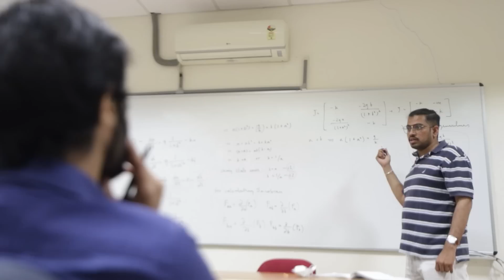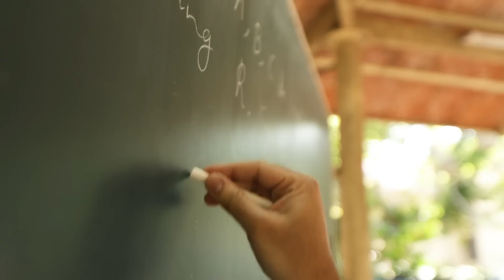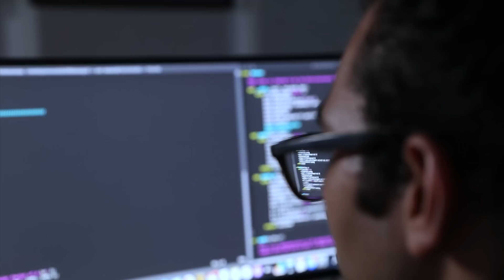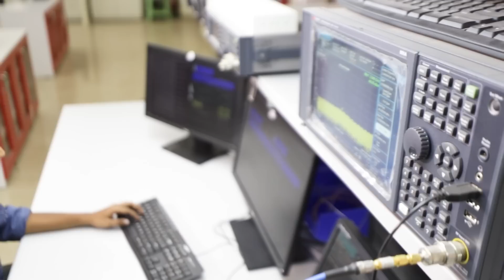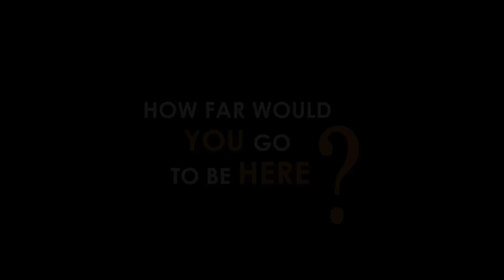BTech in Mathematics and Computing at IISc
Introducing an exciting new BTech programme in Mathematics and Computing at IISc.

This new undergraduate programme seeks to enter a niche area with the aim of producing future leaders who will be at the forefront of research, development, and innovation in futuristic disciplines and next generation technologies that require deep use of mathematics, computer science, and data science.

The core of the programme spread over four semesters includes six courses each in Mathematics and Computing areas apart from courses in the sciences, humanities, and other engineering disciplines. Study tracks have been designed in Mathematics, Artificial Intelligence and Machine Learning, Computational Science, Theoretical Computer Science, Quantum Computing, Signal Processing, Computational Biology and Mathematical Finance. Students can opt for Research/Industry projects in their fourth year. They can also obtain a M.Tech. degree by taking an additional year of course and project credits.

The programme hopes to attract some of the best young minds across the nation qualifying through the JEE Advanced examination. There is much hunger and demand in the industry for such an offering. Students from this programme will be sought after as graduate students across the globe. The location of IISc in Bengaluru, the tech hub of India will be an additional bonus.